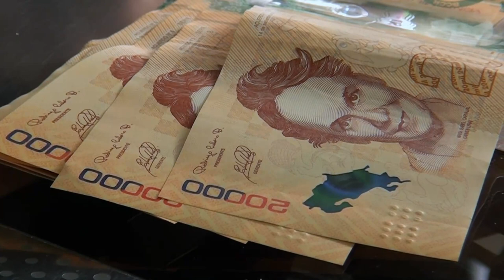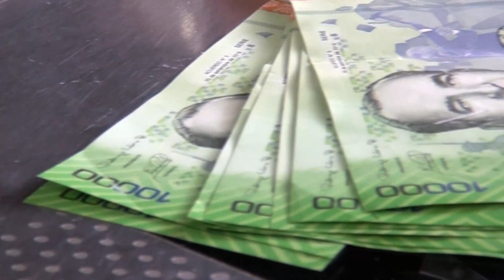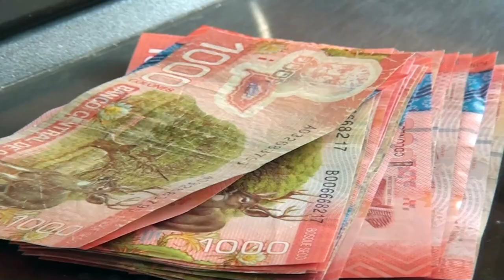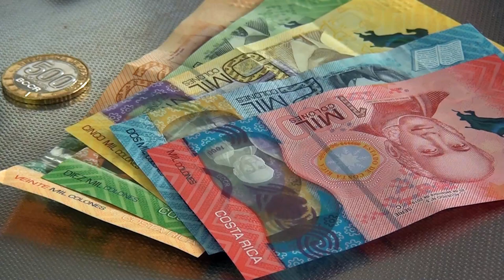La contabilidad personal, es el tema de esta semana con la Oficina del Consumidor Financiero